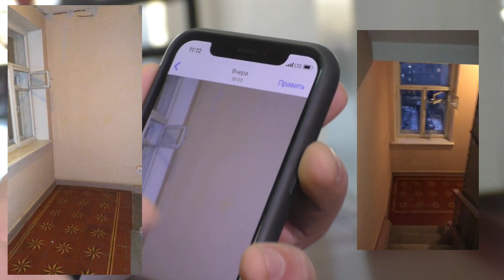Дело Кушиташвили: Как проходило задержание боксера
Адвокат Александр Дегтерев и чемпион Европы по боксу Никита Иванов в зале La Cruz провели инсценировку задержания правоохранительными органами двукратного чемпиона России Георгия Кушиташвили.
Напомним, что Кушиташвили вместе со своим другом Овиком Оганнисяном был задержан сотрудниками Росгвардии по подозрению в хранении наркотиков. Во время задержания между спортсменами и представителями правопорядка произошла драка. Сотрудник Росгвардии утверждает, что получил удар в нос от боксера. После обыска представители закона изъяли Кушиташвили 0,5 грамма кокаина.